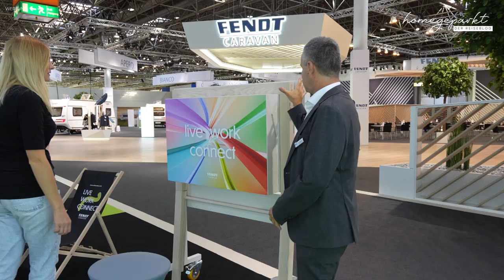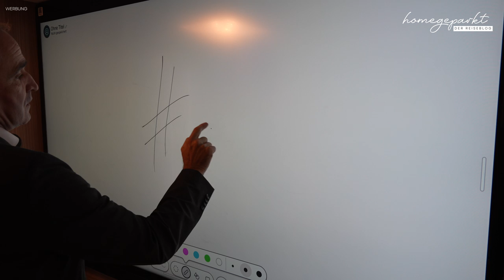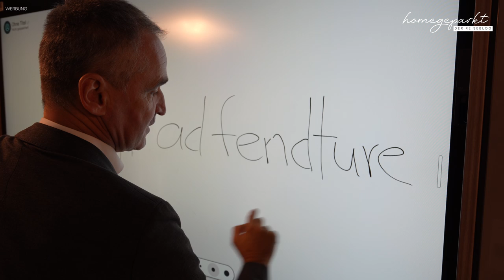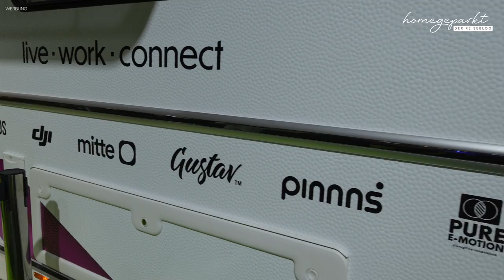Wohnwagen mit neuem Kozept 😱 ➡️Fendt adFENDTure Wohnwagen Caravan Salon 2023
Arbeiten von überall - Das könnte mit dem vollausgestatteten adFENTure von Fendt möglich werden. Wie die Studie aussieht und die beiden Muster-Wohnwagen, zeigen wir euch in diesem Video.

Spart 10% auf eure erste Bestellung bei PuzzFuxx. Einfach diesen Link besuchen und der Rabatt wird automatisch im Warenkorb beim Bezahlvorgang abgezogen.

✅Gewürze von JustSpice mit unserem Code ➡️ justhomegeparkt bekommt ihr ab einem Warenwert von 20€ (ohne Versandkosten) unser hinterlegtes Lieblingsgewürz (Stullen Spice) gratis dazu.

💡💡Interessante Links:
✅Unser Kühlergrill
✅Unsere kleine Drohne
✅Unsere neue Drohne
✅Alter Campingtisch
✅Pizzastein für Grill
✅Tischlichter Obulb

Hinweis
Es handelt sich hierbei bei den in unseren Videos vorgestellten Themen um Tipps/Produkte beruhend auf unsere persönliche Einschätzung und Erfahrung. Für die Richtigkeit übernehmen wir keine Garantie oder Haftung.